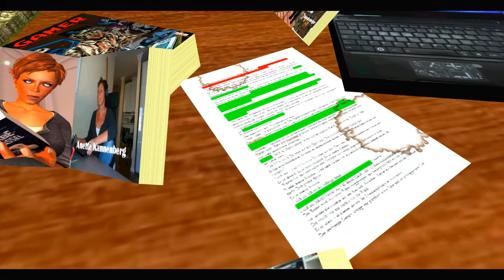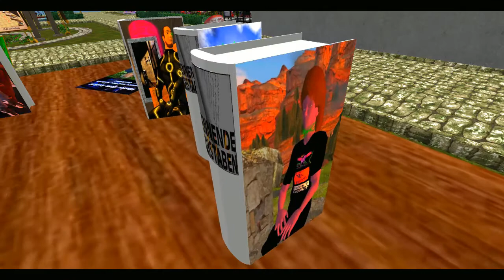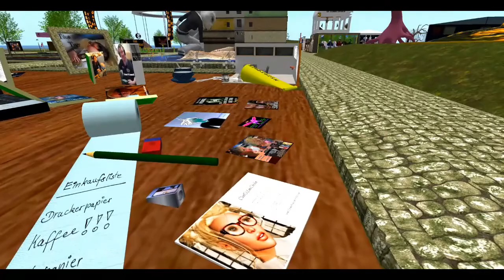BRENNENDE BUCHSTABEN beim SLB13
Die Literaturgruppe "Brennende Buchstaben" beim 13ten Geburtstag von Second Life (SL). Einige informative Schwenks über das Gelände. Auch in HD und mit abschaltbarer Musik. :-)
Viele bekannte Namen, "Hinter dem Avatar" und auf Klick aussagekräftige Visitenkarten finden sich auf diesem außergewöhnlichem Schreibtisch.
MfG
BukTom Bloch
- Freie Bibliothek Pegasus in SL -